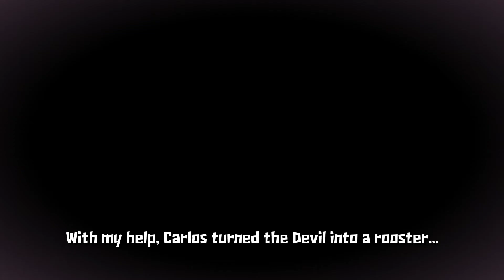It Is In My Library - Guacamelee! Episode 7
Carlos Calaca has kidnapped El Presidente's Daughter, and
he plans to sacrifice her in order to merge the World of the Living with the World of the Dead.
Juan Aguacate, an agave farmer who stumbles upon a Legendary Luchador mask,
must find the strength and courage to become the Hero he's always dreamed of being and put a stop to this.

It is a series were I play the games that i have in my Steam library and havn't completed or havn't played in awhile